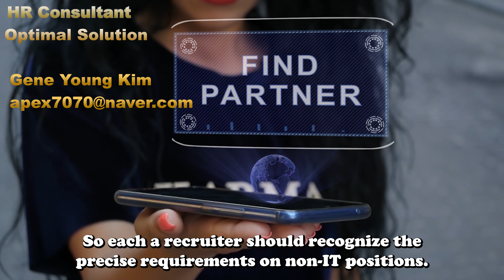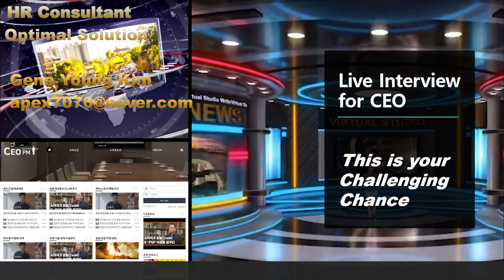The role of successful headhunter - Gene Young Kim - CEO PM 김진영 대표, CEO Gene Young Kim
The role of successful headhunter - CEO Gene Young Kim - CEO PM

CEO
Gene Young Kim
HR Consulting Company